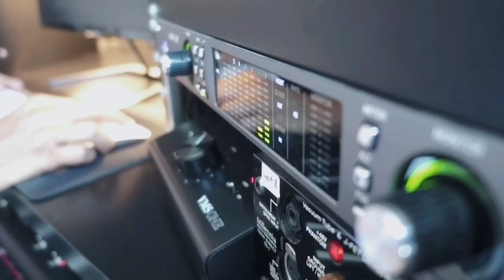ฉันจะทำเพื่อเธอ | SIN (SINGULAR) | BEHIND THE SONG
• เพลง ฉันจะทำเพื่อเธอ นี้ มีคนทำงานทั้งหมดแค่ 5 คนเท่านั้น มี เรา, พี่โซ่, น้องแรพ, น้องซัน, พี่เบียร์ • เราชอบทำงานกับคนน้อยๆ แต่เป็นคนที่เราเชื่อมั่นและเค้าก็เชื่อมั่นในตัวเราแบบนี้นะ เพราะอย่างที่รู้กันว่าเราเป็นคนอินโทรเวิร์ทสุดๆล่ะมั้ง • ขอขอบคุณทุกคนที่มาร่วมงานกับเราจนได้เพลงนี้ออกมาให้ทุกคนได้ฟังกัน. Love you.